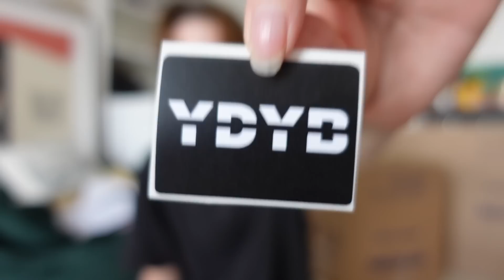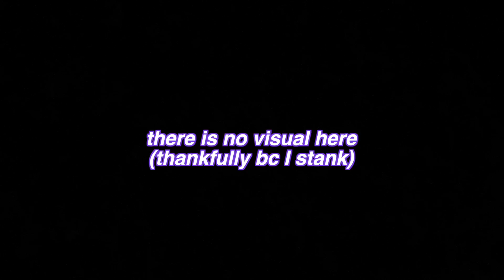im moving out